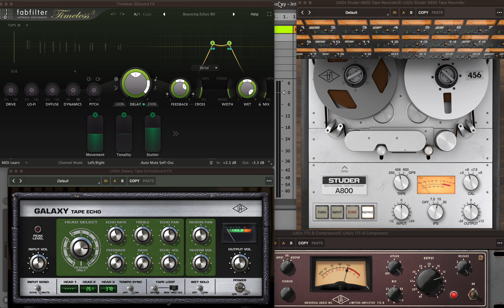Doug Cooney - Integration